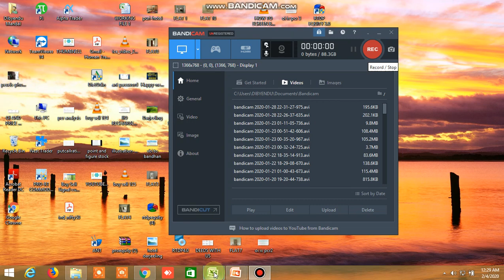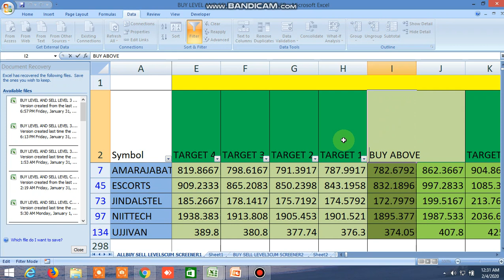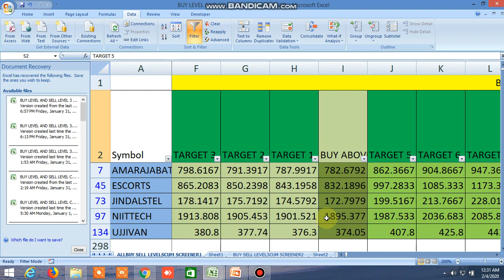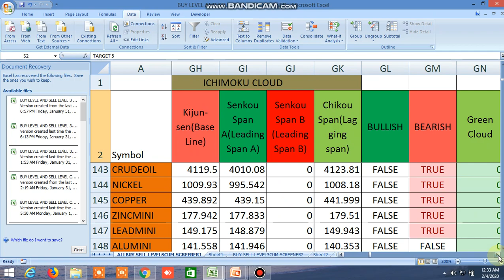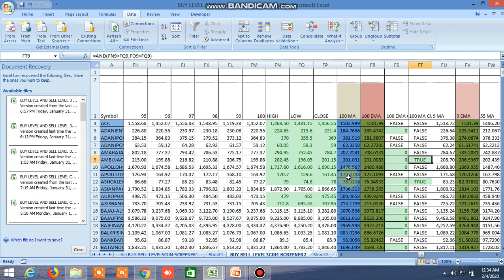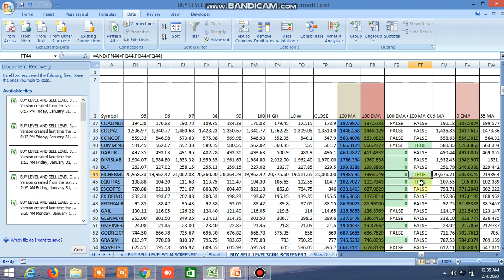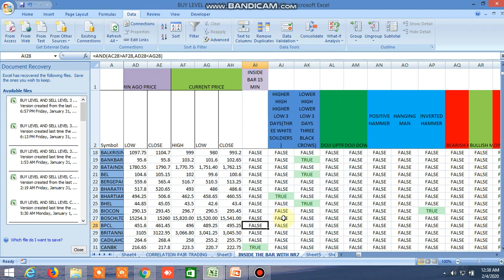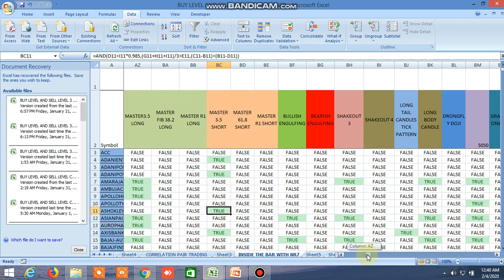BUY SELL LEVEL , INSIDE THE BAR, NR4, NR7, 100 DMA STRATEGY, CANDLESTICK PATTERN 04.02.2020